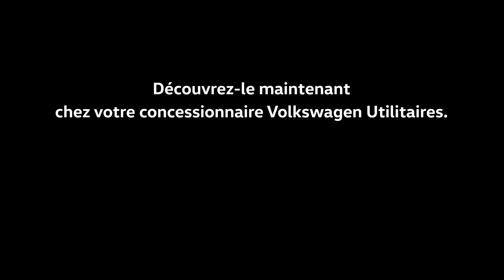Volkswagen - Le Nouveau Crafter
- Aussi appelé “Van of the Year 2017”. C’est l’équipier qu’il vous faut !